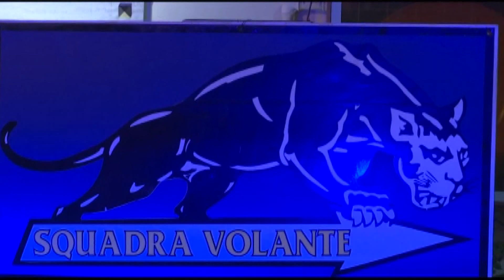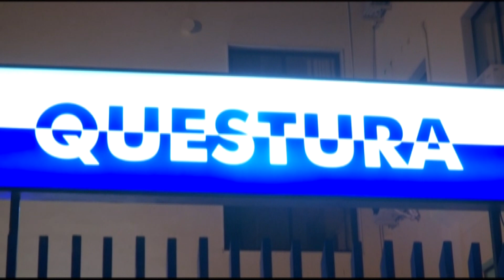CROTONE: AGGRESSIONE A UNA DONNA, DUE ARRESTI DELLA POLIZIA